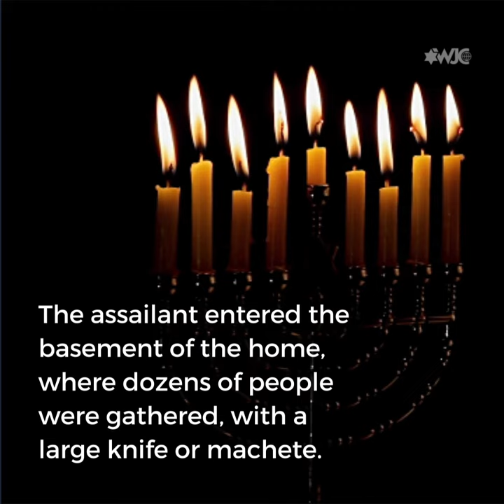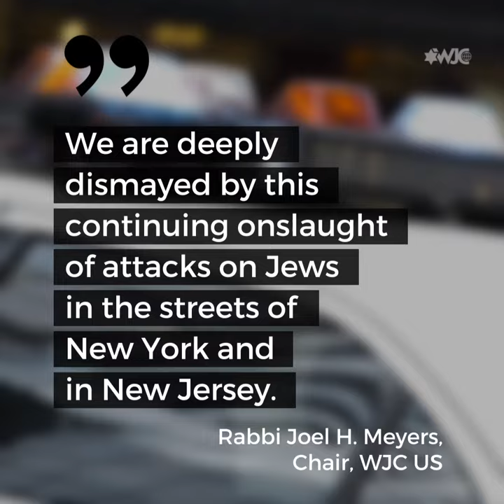Antisemitic assaults in New York during the Hannukah holiday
On the night of Saturday December 28th, 2019, an assailant wielding a large knife attacked Jews in the home shul of a well-known rabbi in Monsey, New York. They were gathered to celebrate the 7th night of Hannukah. Five people have been hospitalized, including two children. We pray for their speedy recovery.

This is the latest in a string of physical assaults on Jews in New York just over this week of the Hannukah holiday.